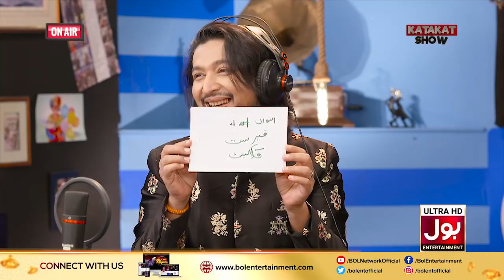Katakat Show | Esha Hussain | Fayyaz Asif | Ashnoor Ali | Mani | 29th May 2021